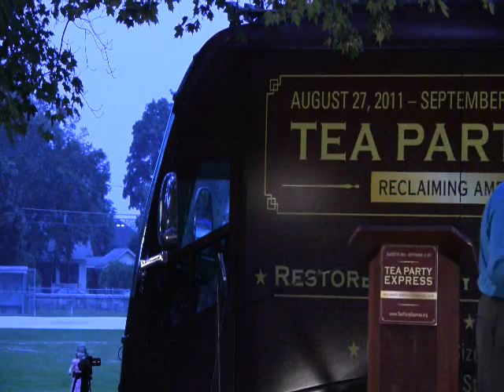GrokTV Event: TEA Party Express - Buddy Roemer